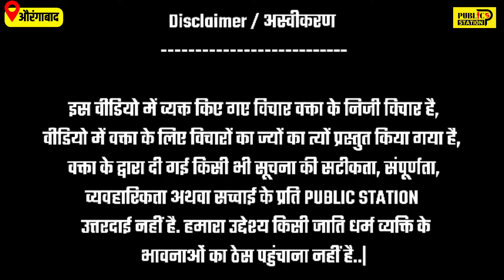Aurangabad में बूढी चाची किसको देगी वोट, Lalu Yadav या Narendra Modi l Aurngabad Loksabha chunav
Aurangabad में बूढी चाची किसको देगी वोट, Lalu Yadav या Narendra Modi

bihar tak
bihar news
aurangabad lok sabha
औरंगाबाद लोकसभा
अभय कुशवाहा vs सुशील सिंह
लालू यादव समाचार
नीतीश कुमार समाचार
abhay kushwaha vs sushil singh
Lok Sabha
nikhil kumar
aurangabad lok sabha election 2024
aurangabad lok sabha seat
nikhil kumar news
rjd
bihar news
mahagathabandhan
lalu yadav
tejashwi yadav
abhay kushwaha
congress
nitish kumar
निखिल कुमार
औरंगाबाद लोकसभा चुनाव 2024
औरंगाबाद लोकसभा सीट
निखिल कुमार समाचार
आरजेडी
बिहार समाचार
महागठबंधन
लालू यादव
तेजस्वी यादव
अभय कुशवाहा
कांग्रेस
नीतीश कुमार
news4nation
bihar
patna
breakingnews
newsfrombihar
loksabha news
loksabha election
loksabha election news
loksabha chunav news
bihar news
bihar news tdoay
aurangabad news
aurangdabad chunav
aurnagabad public
public opnion
public opnion on loksabha election
desh ka dada kaun
desh ka dada kaun neews4nation
news4nation public opnion
news4nation ki public opinion
sambhaji nagar ki sabha
sambhaji nagar live news
sambhaji nagar sabha live
marathi news
maharashtra politics
marathi news live
uddhav thackeray
cm eknath shinde
devendra fadnavis
Bhagwat Karad on Sambhaji Nagar Lok Sabha
aurangabad lok sabha maharashtra
lok sabha election
Aurangabad lok sabha chunav
Sushil Kumar Singh bjp
Sushil Kumar Singh
Nikhil Kumar
Nikhil Kumar Congress
Bihar Lok Sabha Election 2024
bihar lok sabha 2024 opinion poll
बिहार लोकसभा चुनाव
औरंगाबाद चुनाव 2024
bihar election
bihar election news
2024 bihar election
bihar election 2024 news
Bihar News
bihar loksabha chunav
bihar chunav news
2024 bihar chunav
bihar chunav 2024
बिहार चुनाव
बिहार लोक सभा चुनाव
2024 बिहार चुनाव
बिहार चुनाव न्यूज़
LiveCities
lok Sabha Election 2024
rjd
congress
bihar news
hindi news
top news
latest news
breaking news
tejashwi yadav
rahul gandhi
samrat choudhary
vijay sinha
nitish kumar
jdu
bjp
pm modi
amit shah
rjd candidate list
pappu yadav
pappu yadav seat
rjd congress seat sharing
rjd congress
bjp candidate list
election 2024
lok sabha election news
2024 lok sabha election
election breaking
bihar news hindi
latets bihar news
viral news
Aurangabad
lok sabha
election
aurangabad news
aurangabad latest news
aurangabad lok sabha election
aurangabad lok sabha
lalu yadav
tejashwi yadav
pm modi
pm modi in bihar
pm modi bihar raily
bihar politics
bihar news
लोकसभा चुनाव 2024
rjd vs bjp
india vs nda
nda
bjp
congress
rahul gandhi
bihar news today
bihar
news18 bihar
news18 news
breaking news
latest news
top news
bhabhi ji maidan me hai
congress
lok sabha
bjp
nda
Bihar news
bihar ki news
latest news in bihar
latest news hindi in bihar
latest news
latest news hindi
latest top news in bihar
latest top news in
latest top hindi news in bihar
bihar news today
bihar hindi news today
bihar news hindi
top news
hindi news
aurangabad news
nitish kumar
jdu
rjd
bhabhiji
latest bihar news
aurangabad news hindi

🚀 Social Media pr Bhai Ko Follow kre